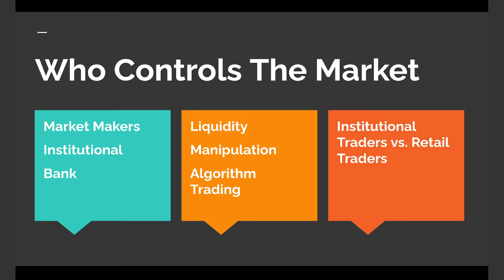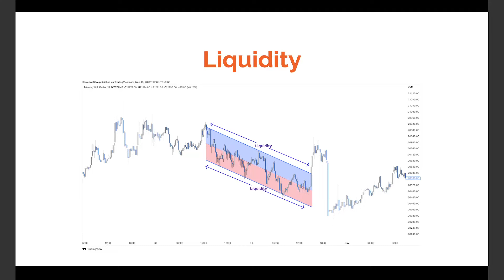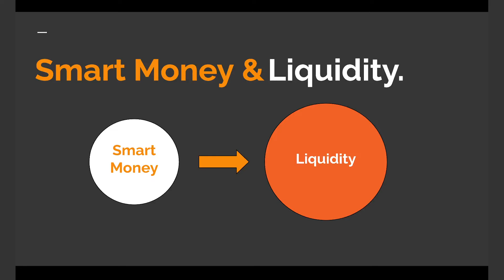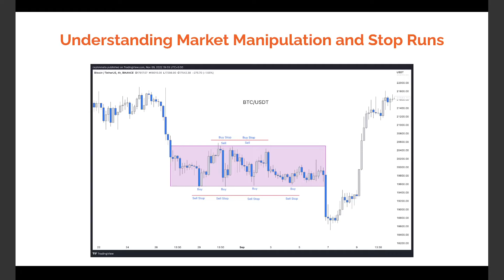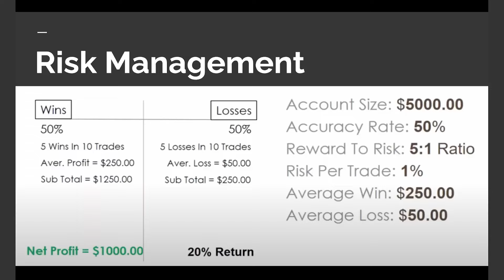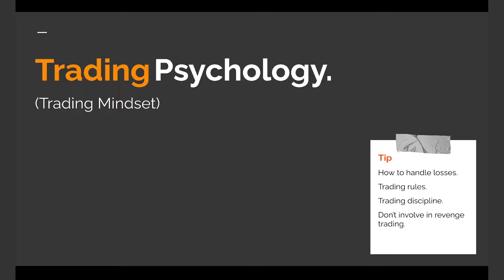How To Become a Professional Trader - Session 1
How To Become a Professional Trader.